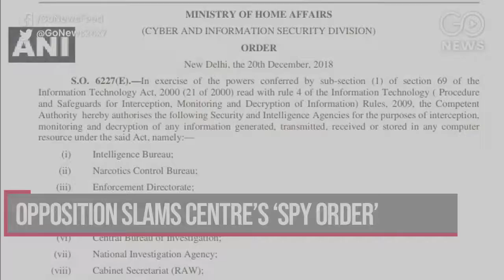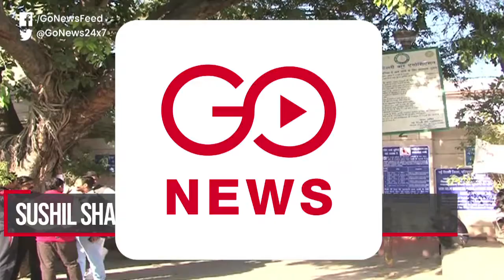Go Headlines: News in 90 Seconds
Opposition slams Centre's 'spy order' to agencies; Cyber experts say surveillance violates citizens' rights; All accused in Sohrabuddin case acquitted; Court orders Herald House vacation